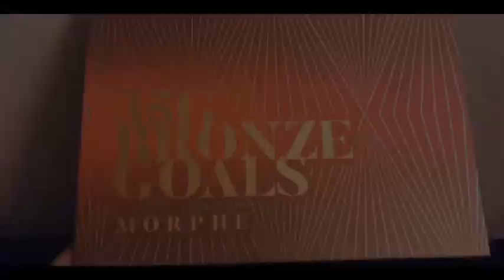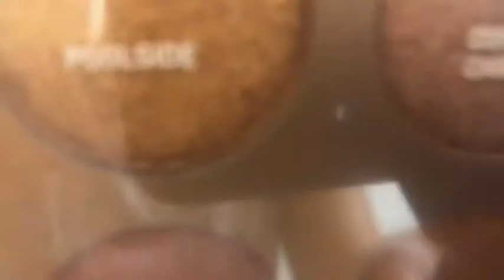35G Bronze Goals Eyeshadow ❎ Colourpop No Filter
Hey guys hope you enjoy the video. I’m really working hard on my video editing skills. Hopefully with time I will get better.

—-🎵🎶 Artists’ Links 🎶🎵—-

Unported “share alike” (ccBY-SA 3.0) License